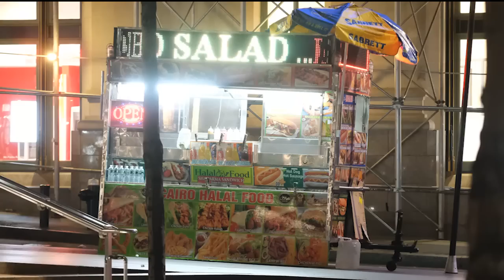A TRIP TO NEW YORK CITY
Featuring: Joscha Aicher, Mario Ungerer, Niklas Schaible, Lino Haefeli, Tim Griffel & Pacel Khachab
Filmed by Julian Lopez & Stefan Gotti Gottwald
Edited by Julian Lopez
Photo by Fabian Reichenbach